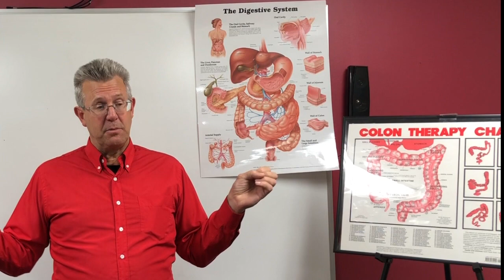How Often Do You Poop?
How many times have you been asked "How often do you poop?" For me, it wasn't a common question until I learned how important this question really is.